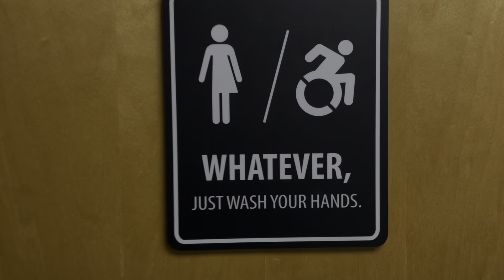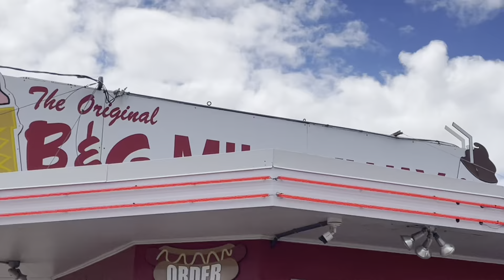Day 2 Sioux Falls, South Dakota, the Falls downtown Sioux Falls! Trails and out to eat!￼￼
Welcome to family hot dish! This channel is all about family and love and growing as a family! This channel will be about ups and downs, and how my families doing, especially with our journey through our son, getting diagnosed with type one diabetes.

Seth LeRoy fishing neck gaiter

Seth LeRoy Trucker hat

Seth LeRoy Adventures coffee mug, camping mug, shirts, necklaces, ect.